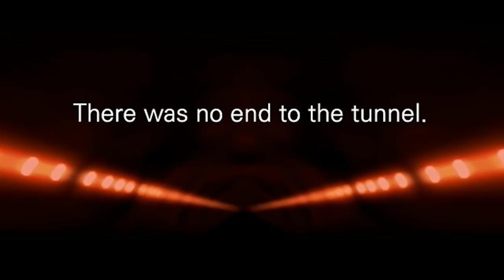NEVER LOOK UNDER YOUR SEAT - Reading Creepy Stories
Today we read Ghost In Masung Tunnel by Horang.